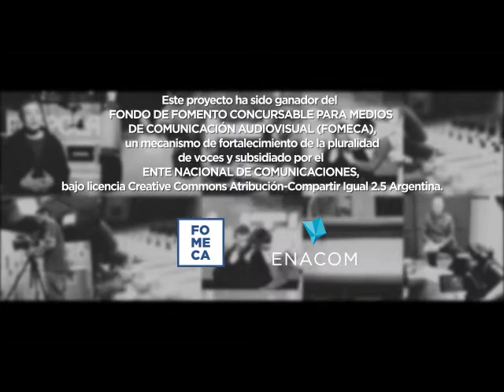Entrevista Martín Ogando Montesano TE ESTAMOS BUSCANDO Micro 24 Radio Zonica Café con Luber 13-12-21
TE ESTAMOS BUSCANDO (Micro 24). Radio Zonica (Café con Luber). 13 de dicembre del 2021 y 31 de enero de 2022
Entrevistado: Martín Ogando Montesano. Hijo de desaparecidxs nacido en cautiverio y nieto recuperado de Delia Giovanola.
Coordinación general y conducción. María José Lubertino (ACDH)
Producción general. Mariana Neves (ACDH)
Operación Técnica: Hernán Gomez (Radio Zonica)
Proyecto en apoyo a la búsqueda de las Abuelas de Plaza de Mayo, ganador del Fondo de Fomento Concursable para medios de Comunicación audiovisual (FOMECA), un mecanismo de fortalecimiento de la pluralidad de voces del ENACOM, bajo licencia Creative Commons- Compartir Igualdad 2.5 Argentina